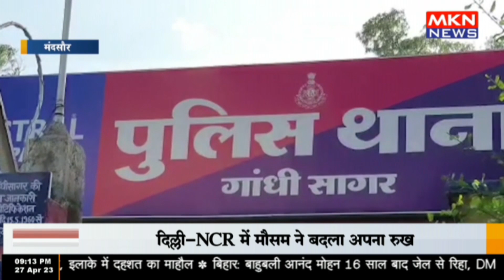मंदसौर - गांधी सागर के 8 नंबर चेंबर के पास मिला युवक का शव